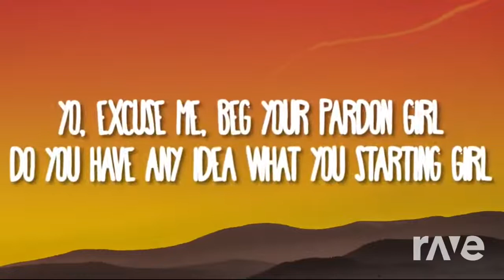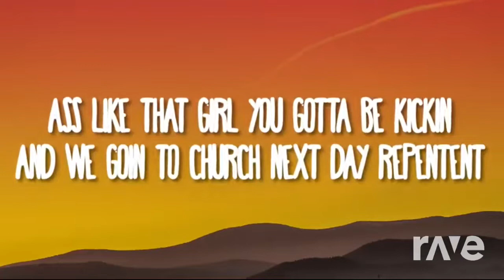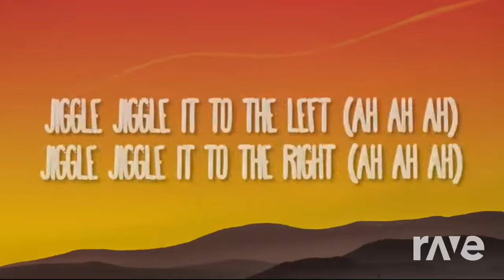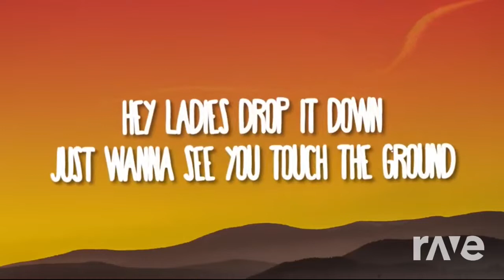Future Funk X Temperature Dont Be Shy Girl Go Bananza